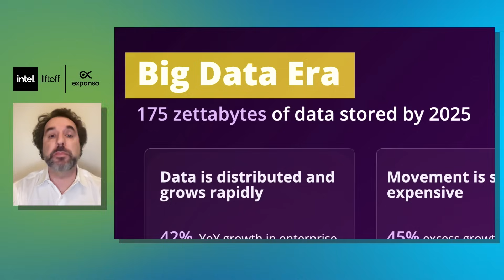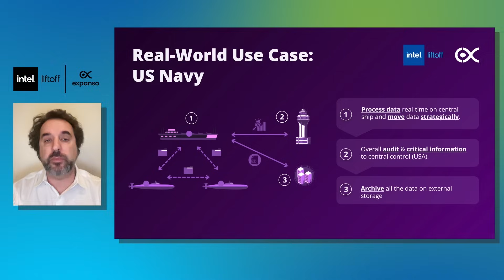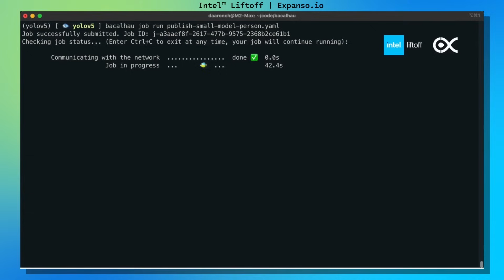Expanso's Innovative Platform | Intel® Liftoff for Startups | Intel Software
In this video, Dave Arundjek, co-founder of Expanso, introduces their innovative distributed platform designed to process data right where it's created. With data generation outpacing traditional infrastructure, moving large datasets is becoming increasingly difficult and expensive, especially under regulations like GDPR and HIPAA. Expanso’s solution allows for local data processing, from simple log transformations to advanced AI and ML applications, reducing costs and ensuring compliance.

The platform’s flexibility means it can adapt to a wide range of needs and stay current with the latest AI and ML advancements. By processing data efficiently at the edge, Expanso makes it easier to handle and analyze information in real-time.

Their collaboration with Intel further boosts their capabilities, using Intel edge devices and the OpenVINO toolkit for developing and deploying AI models.

Discover how Expanso is transforming data processing, making AI and ML more accessible and effective for organizations. Visit expanso.io for more details and explore their open-source project at Bacayao Go.